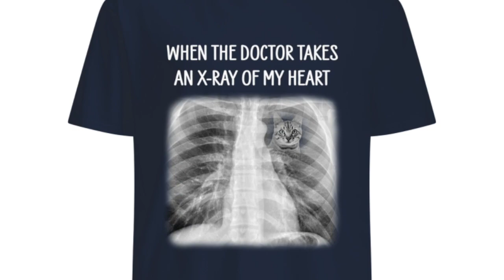$9.99 Cat When The Doctor Takes An X-Ray Of My Heart T Shirt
Cat When The Doctor Takes An X-Ray Of My Heart T Shirt